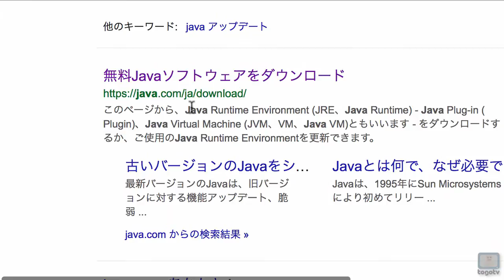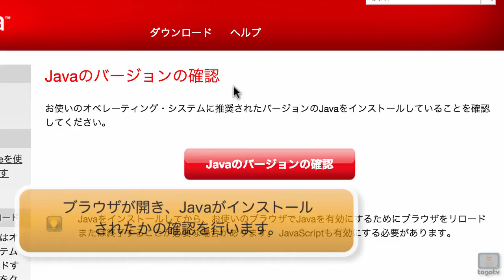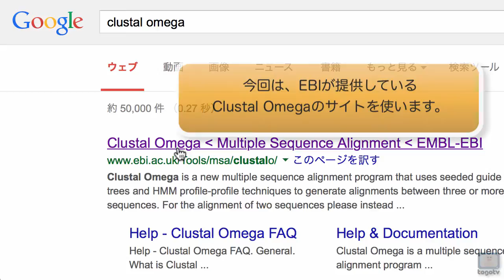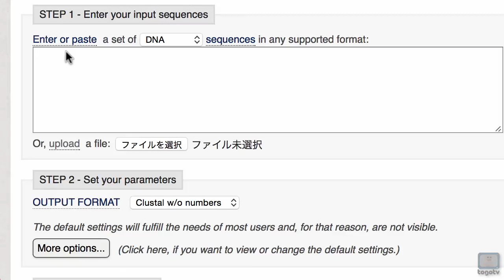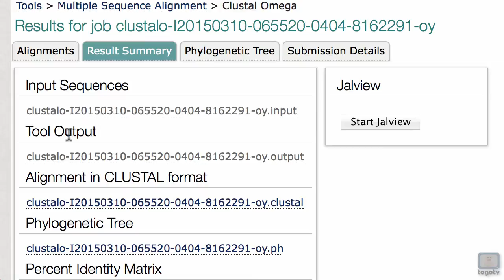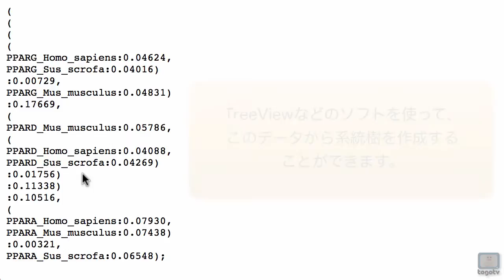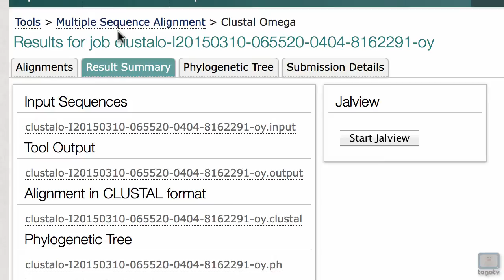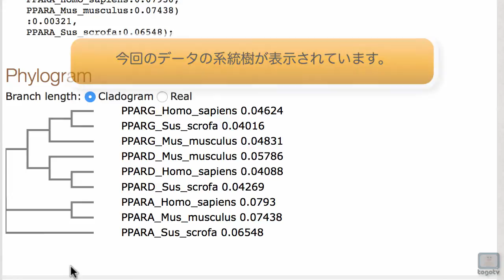Clustal Omega を使ってマルチプルアラインメントを行う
Clustal Omega(「クラスタルオメガ」と読みます)は複数の塩基配列やアミノ酸配列をできるかぎり一致するように並べる（多重（マルチプル）アラインメント）ツールです。アラインメントは、タンパク質ファミリーの保存残基を探したり、二次構造や三次構造の予測を助けたり、PCRプライマーの設計に一役買ったり、分子進化解析の基礎データともなります。今回紹介するEBIのClustal Omegaでは、Jalviewを使ってアラインメントの結果を視覚的に見ることもできます。

今回は例として、ヒト、マウス、ブタの各生物種における脂肪代謝遺伝子peroxisome proliferator-activated receptor(PPAR)ファミリーの塩基配列をサンプル配列として多重アラインメントを行い、系統樹を作成する方法を説明します。